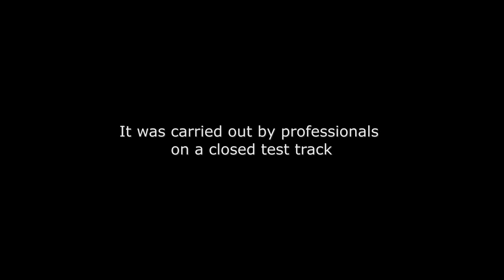Collision Warning Emergency Brake